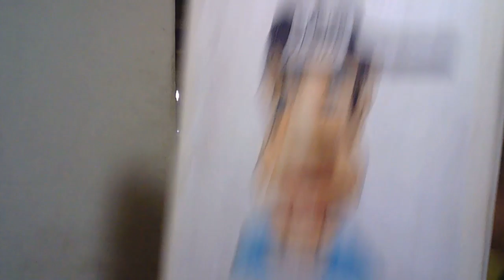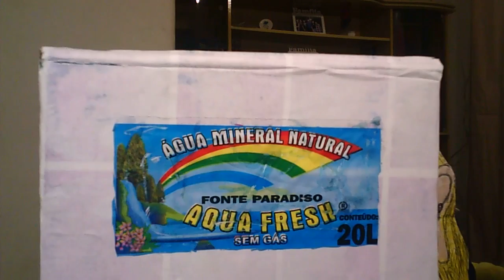OLIMPÍADAS 2O16 ATLETAS SEM FEIJAO.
AGRADECIMENTOS: ANA PAULA ANZZELOTTI, REGINA PAGAN, DIDI TRISTÃO, MARIA CRISTINA DA SILVA, GRAZI FRENESDA, DANI CALIFÓRNIA, Laura GARRIDO e a invejosa da CAMILA COELHO.
ABRAÇOS: AQUAFRESH- ÁGUA MINERAL-FONTE PARADISO- ESTRADA DO CATONHO 4-A JARDIM SULACAP- RIO DE JANEIRO, para todos os funcionários, MOTORISTAS: MADUREIRA e PAXU e a TELEFONISTA CRISLAINE.
YOUTUBEIROS: Mund-Art, ILARIO SCHANZER, Karina Porfírio, Jacqueline Meirelles In Revista e a todos os alunos e professores do CURSO DE LOGÍSTICA do SENAI- SANTA CRUZ, Rua Felipe Cardoso-ZONA OESTE- RIO DE JANEIRO.